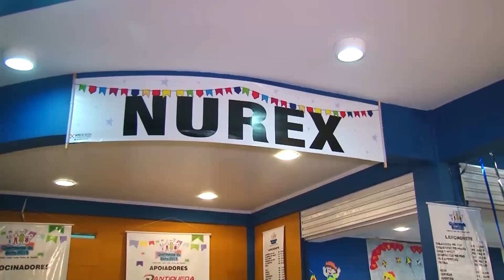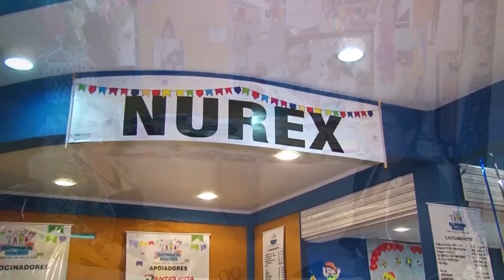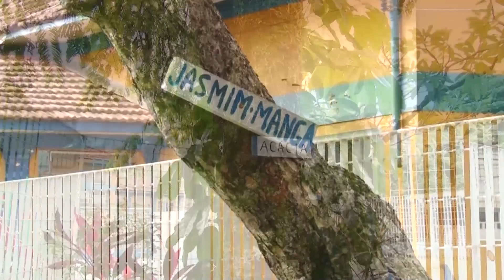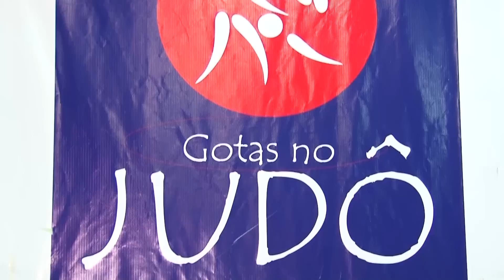Quermesse da Gota de Leite 2015